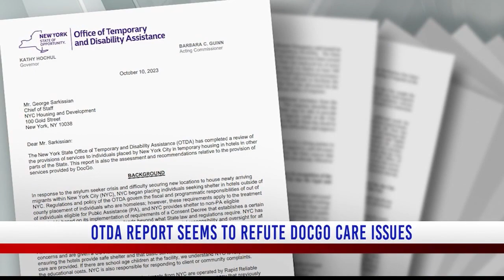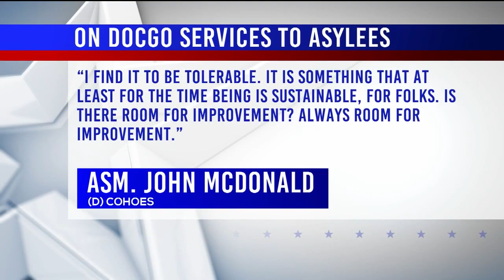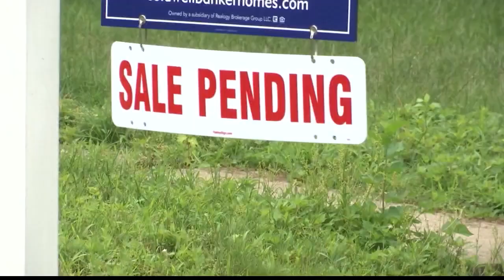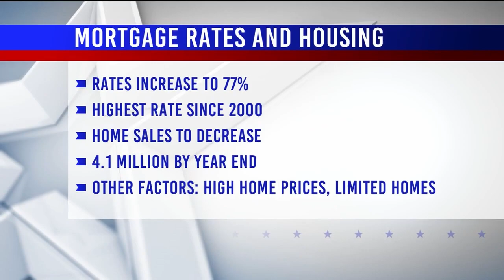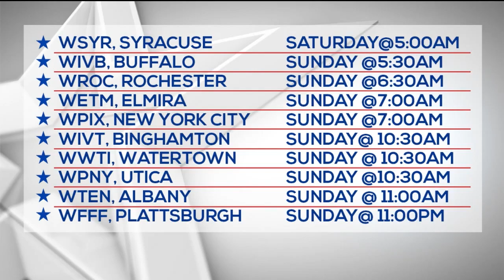Advocates push back on asylum seeker report